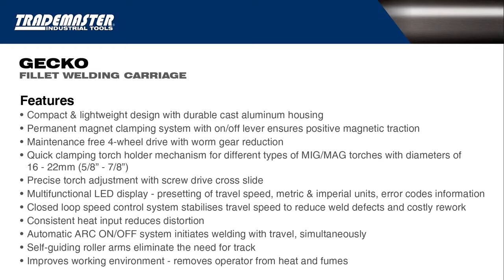Trademaster Gecko Portable Welding Carriage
The Trademaster Gecko is a heavy duty European made portable fillet welding carriage designed to produce consistent high quality welds. It features a 4-wheel drive system with magnetic traction and a control loop feedback mechanism which provides speed stabilisation in all welding positions. Constant, continuous and repeatable travel speed enables weld bead geometry that is exact to the required specifications, thus substantially reducing costly over welding and decreasing filler metal usage.